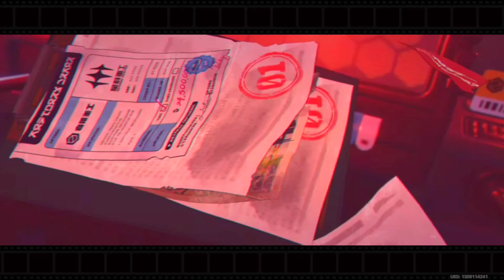BELOBOG PROTOTYPE Story | Zenless Zone Zero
We're using 3 Belobog machines to search for the Prototype with Koleda, Grace, Ben, and Anton. But, when we met Friday, it says his name, Khors Belobog. So we find another story behind the search of Belobog Prototype. Nice story and exciting scenes.

Zenless Zone Zero Android Gameplay Impression & Reaction using the Female Proxy.

Zenless Zone Zero is an upcoming free-to-play urban fantasy action role-playing game developed and published by miHoYo in mainland China, with global publishing by Cognosphere, d/b/a HoYoverse. Zenless Zone Zero is a brand-new game IP set in a post-apocalyptic metropolitan city. It features an engaging story with a futuristic art style, distinctive characters, and an exhilarating action-orientated combat system.

Hardcore Players choose Challenge Mode on Zenless Zone Zero. Zenless Zone Zero has an interesting gameplay, story telling, and action. Played on Android, Mobile device.

•About Channel:
Eitinsky is a Gaming Channel which creating gameplay videos focusing on Walkthroughs, Playthroughs, Fun Game runs, & Guides for games new & old with Commentary. Footage is recorded from Android ROG Phone. Gameplay is recorded at 1080p 60FPS (but sorry if forgot to change 🤭.